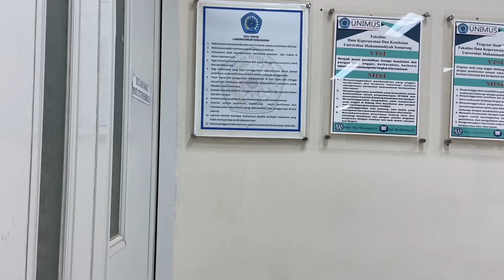Tutorial Konseling Gizi kelompok 3A 005,011,014,069